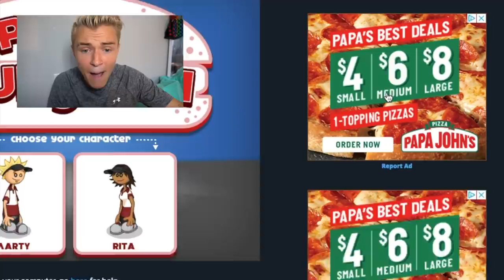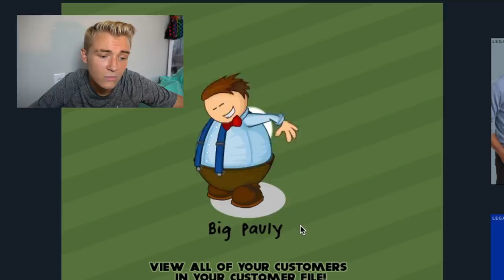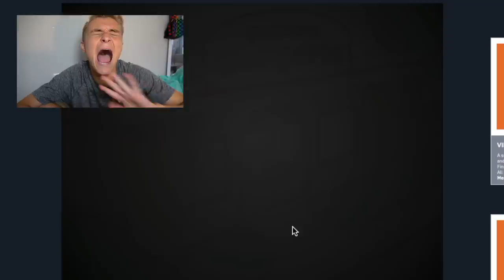PLAYING PAPA'S BURGERIA FOR THE FIRST TIME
Wallace peacefully retired shortly after contracting salmonella

Cameo- Luke Abercrombie